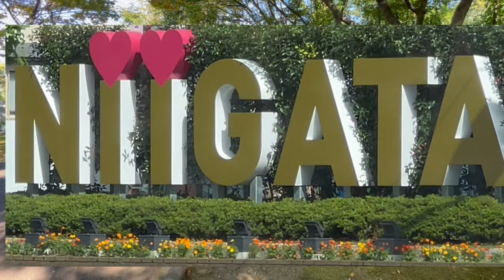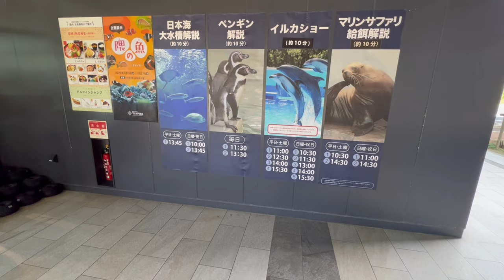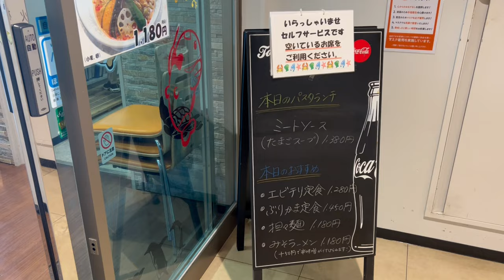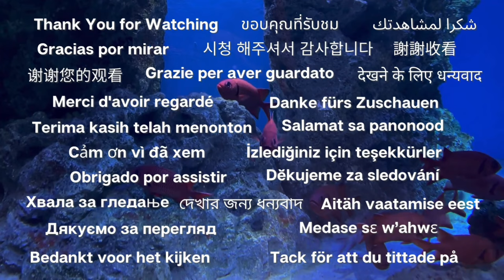🐬Exploring the Niigata Aquarium. Dolphin performances, Penguin visits and more!!🐧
I visited the Marinepia Nihonkai  aquarium in Niigata.🐠
Here is what makes this aquarium special:

😊It is much less crowded than other aquariums (from my experience).
😊The explanations are very detailed (unfortunately, only in Japanese), but the brochures are available in 6 languages.
😊You can see dolphins and penguins up close.🐬🐧

I was able to get a seat and watch the dolphin show without waiting in line.👍
It is easy to get a seat in the "splash zone" (the front row, where you can get wet)!
If you come to Niigata, make sure to stop by!

🚌Niigata city loop bus,

If you show your Niigata loop Bus one-day pass, the entrance fee to the aquarium will be discounted from 1,500 yen to 1,200 yen!
Also, there are many restaurants in the city where you can get a discount if you present this ticket!
You can download the bus brochure in English, Chinese (simplified and traditional) and Korean from here

00:00 Introduction
00:29 Niigata city loop bus
01:16 Outline of the Aquarium
01:55 Restaurant Uminone
02:48 Tour of the Aquarium
04:09 Dolphin Show
07:09 Penguin Feeding Time
08:11 Steller's sea lion and seal

🎵music Thank you so much for great music
Music from Uppbeat (free for Creators!):

・水の声（もっぴーさうんど）
・NOIR（もっぴーさうんど）